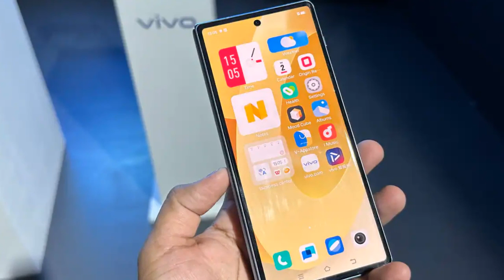Vivo X Fold 2 5G Unboxing Official / The Ultimate Folding Phone